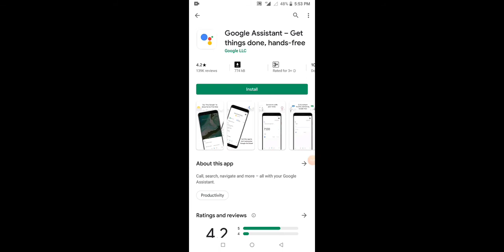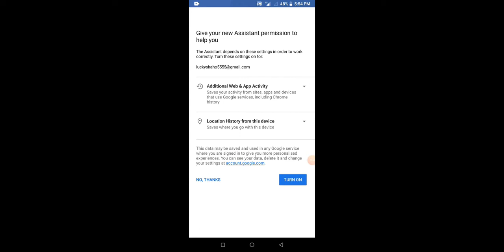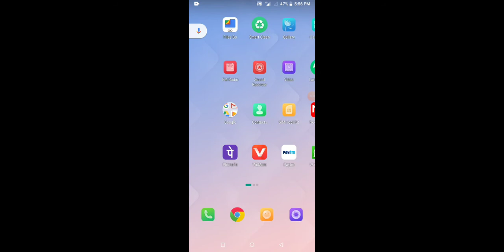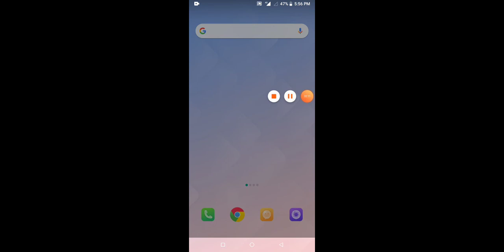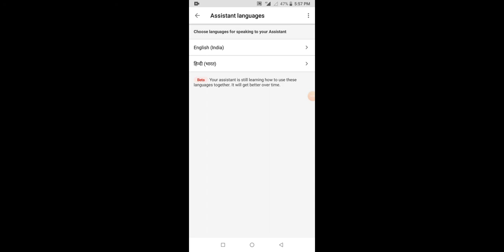Google assistant settings Android useful tips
link Telegram channel link

Vivo z1 Pro D6 class Studio light unboxing

Google assistant settings link app

Link